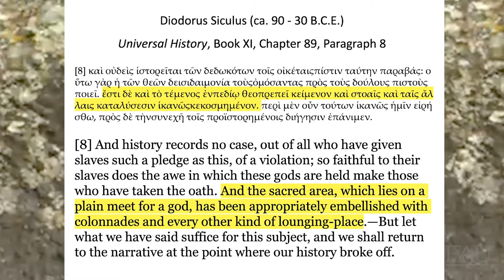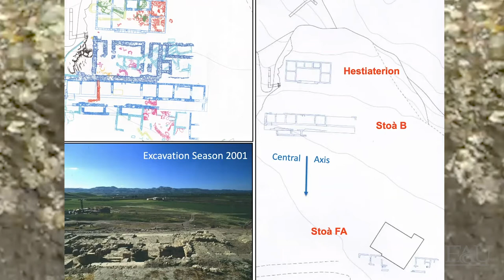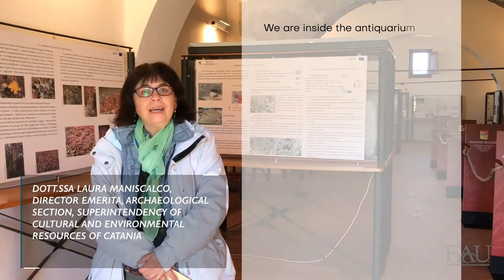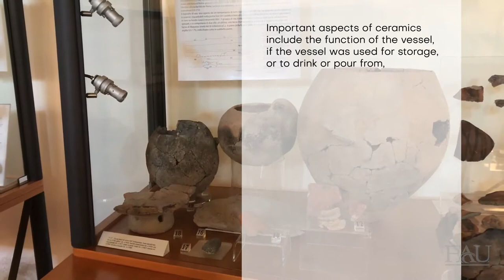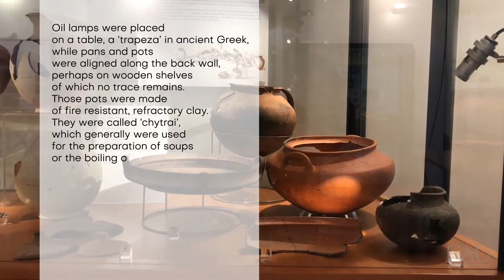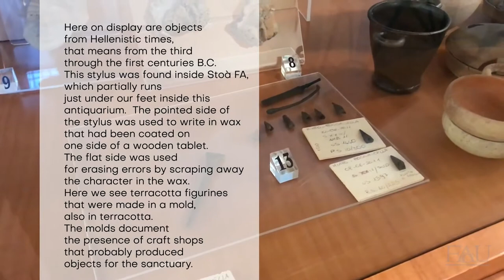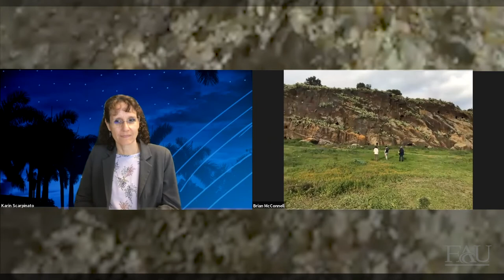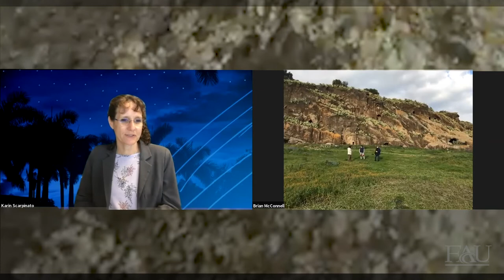Explore the Rocchicella di Mineo archaeological site with FAU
Special Edition:
Explore Ancient Sicily Live!!

Join Brian E. McConnell, Ph.D., for a live presentation of ancient Palikè in eastern Sicily, Italy, which FAU is exploring through an agreement with the Parco Archeologico di Catania.

McConnell, a member of the Register of Professional Archaeologists, will walk the site and explain its monumental buildings, artifacts and artwork, which tell the story of indigenous Sikel culture in the context of Greek and Roman civilization.